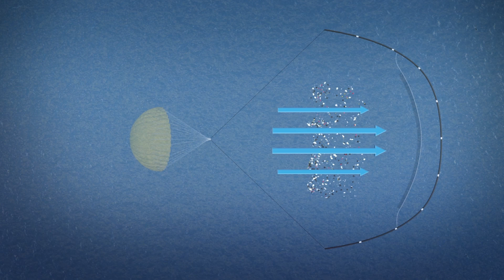Ocean Cleanup to deploy updated version of its plastic-catching barriers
The Ocean Cleanup, a non-profit organization developing technologies to rid the oceans of plastic, has launched the second version of its cleanup system.

The Ocean Cleanup has redesigned its cleanup system and added a parachute for the system to collect plastic waste at a more consistent speed.

In the new system, called System 001/B, the parachute will work to slow down the cleanup system and allow natural winds and waves to move plastic into the system. This is to prevent the plastic from floating out of the cleanup system.

According to the Ocean Cleanup, the previous system, called System 001, would sometimes travel faster than the plastic and sometimes travel slower than the plastic.

This means that the plastic would float into the cleanup system, only to float out again.

The system's plastic-collecting screen has also been moved forward to prevent fracturing to the system's floating barrier. The floats of the current cork line are 15 centimeters long and are used to hold the screen in place.

The company will add bigger floats to the cork line to increase its buoyancy. Each float will be 32 centimeters in diameter, according to the Ocean Cleanup's website. These are to be stacked on one another in order to prevent plastic from floating to the middle of the plastic-collecting screen and the floating barrier.

The company said on its website that the new cleanup system is ready and will soon be deployed to the oceans.

RUNDOWN SHOWS:
1. Ocean Cleanup system and a parachute
2. How the parachute would work in the system
3. Plastic-collecting screen has been moved forward
4. Bigger floats for the system

"In the new system, called System 001/B, the parachute will work to slow down the cleanup system and allow natural winds and waves to move plastic into the system."

"This is to prevent the plastic from floating out of the cleanup system."

"The system's plastic-collecting screen has also been moved forward to prevent fracturing to the system's floating barrier."

"The floats of the current cork line are 15 centimeters long and are used to hold the screen in place."

"According to the Ocean Cleanup's website, the company will add bigger floats to the cork line to increase its buoyancy. Each float will be 32 centimeters in diameter."

"These are to be stacked on one another in order to prevent plastic from floating to the middle of the plastic-collecting screen and the floating barrier."